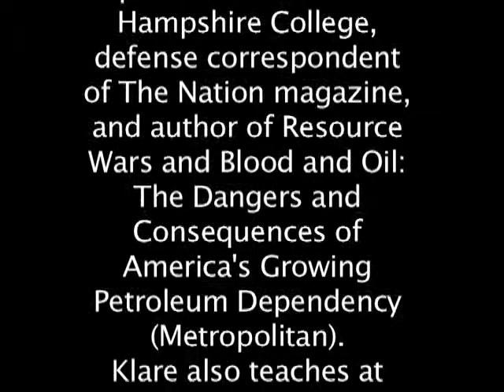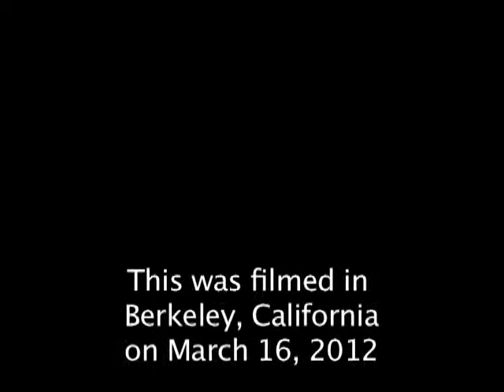Marin Commons Presents Michael T. Klare Ph.D. in conversation with Robert Ovetz Ph.D.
Michael Klare and Robert Ovetz discuss Klare's observations in his new book "The Race for What's Left", The Global Scramble for the Worlds Last Resources